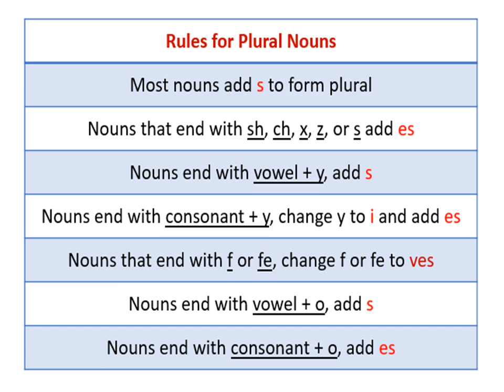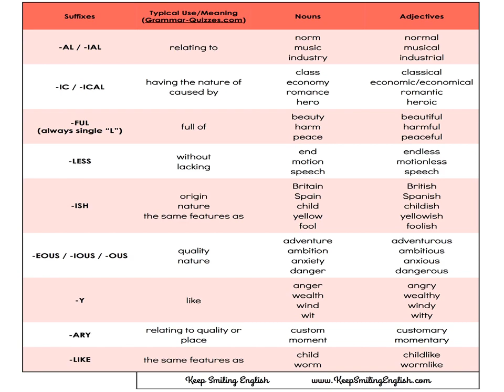Chart-Vocabulary.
School subjects.
Teaching aids.